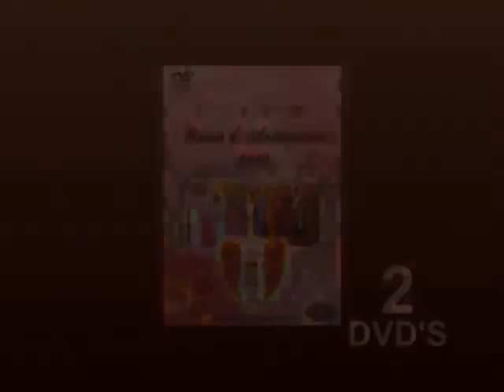Avance Reinado JMB 2010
Un Resumen muy breve del Video del Reinado del Josefina mejia de Bocanegra 2010, cualquier informacion contactarse con este canal.